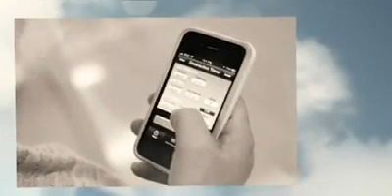Baby D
the birth